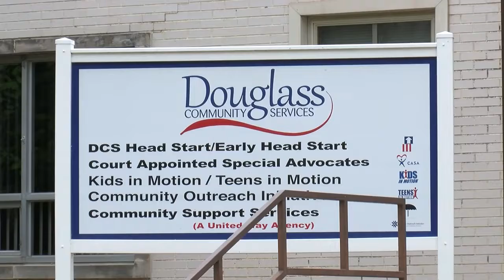Douglass summer meals